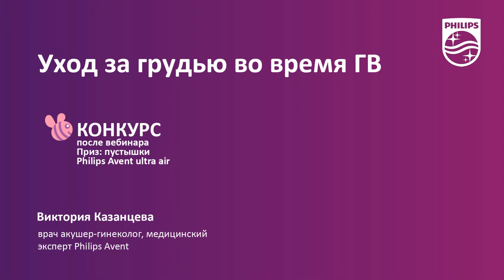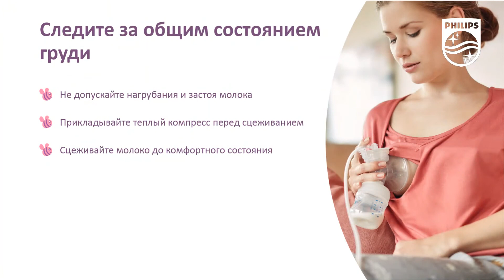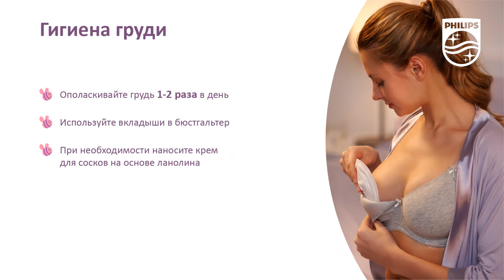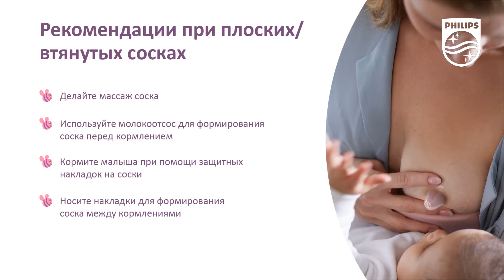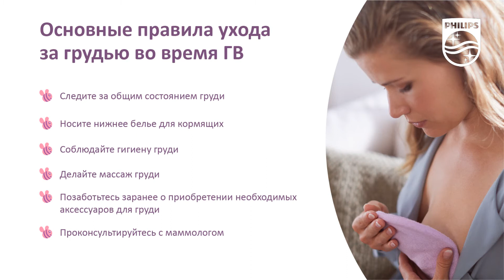Уход за грудью во время грудного вскармливания